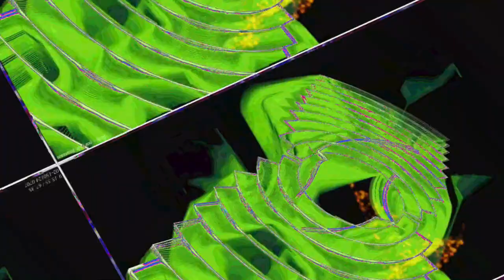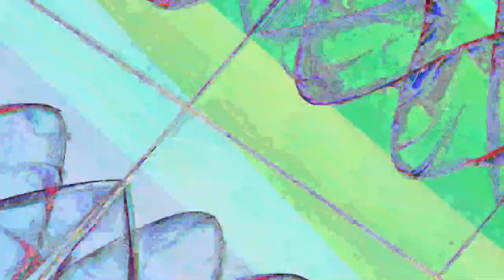[EPILEPSY WARNING] Movie 23 05 05 08h49m20s